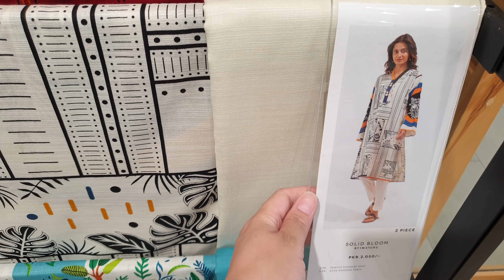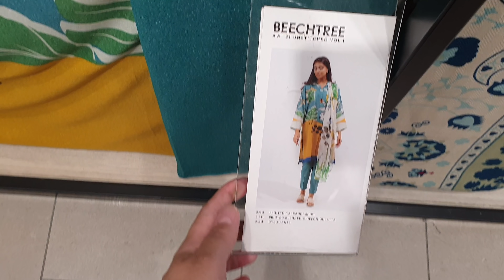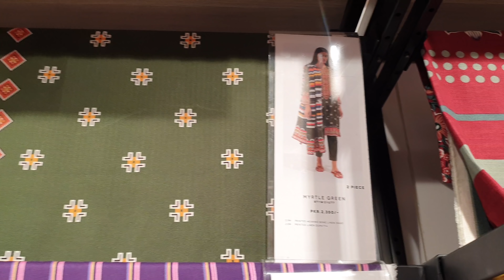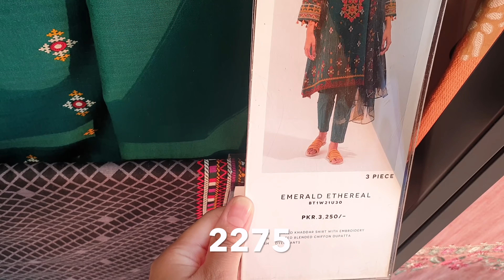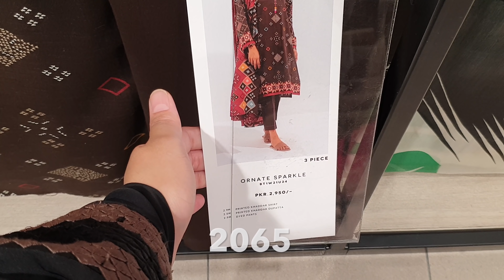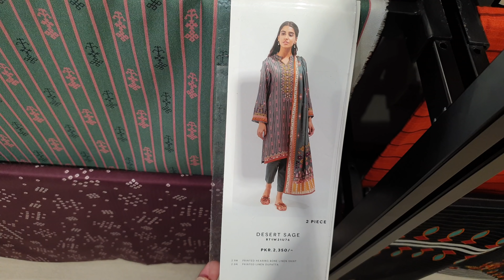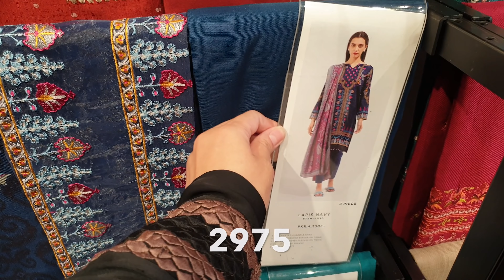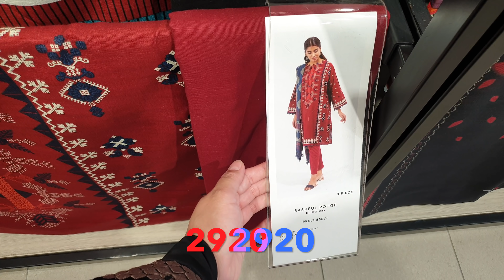Beechtree 50% OFF Winter Sale || Rs: 1025 ONLY || Printed & Embroidered Dresses || 6th January 2022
50% OFF Ndure Shoes Winter Sale | Pumps, Court Shoes, Sneakers, Sandals & Much More 5th January 2022

70% OFF Heels Shoes Winter Carnival Sale || Price Starting From Rs: 450 ONLY || 5th January 2022

Bata Shoes Flat 40% OFF Winter Sale || Starting Price ONLY Rs: 479 || Cheap Prices  4th January 2022

Sapphire Flat 50% OFF Winter Sale | Flat 50% OFF On All Items Starting Rs: 495 ONLY 3rd January 2022

Nishat Linen New Year Sale || Freedom To Buy Sale Starting Price Rs 368 Only || 29th December 2021

Flat 60% OFF Sana Safinaz Sale || New Winter Collection On Sale | Reduced Prices  29th December 2021

Bata Shoes Flat 40% OFF Super Sale || Winter Collection On Sale || Quaid Day Sale 25th December 2021

Flat 60% & 50% OFF Sana Safinaz End Of Season Sale || 50% OFF On Wedding Dresses  20th December 2021

Sana Safinaz Flat 60% & 50% OFF End Of Season Sale || Winter & Summer Sale || 17th December 2021

J. Jinnah Day Sale || Flat 50%, 40% & 20% OFF || Starting Rs: 774 ONLY  || 16th Dececmber 2021

Flat 70% & 50% OFF Gul Ahmed The Great Winter Sale | Winter Dresses At Half Price 13th December 2021